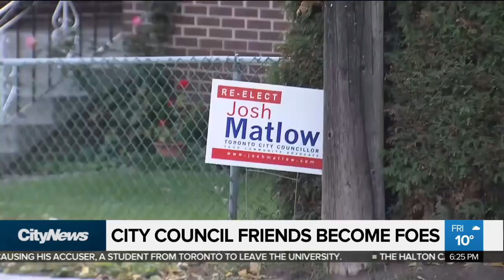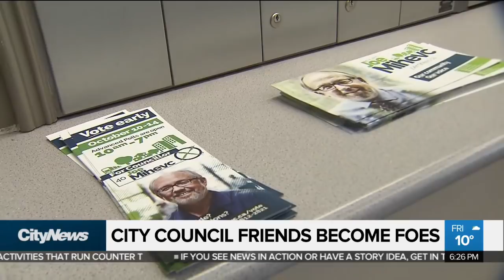New council wards pit political friends against each other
With the number of seats reduced almost by half, veteran councillors are battling it out and crossing enemy lines to try and win votes from each other's former wards.